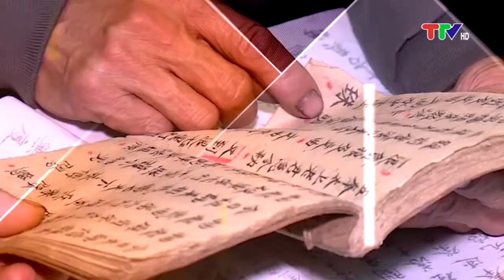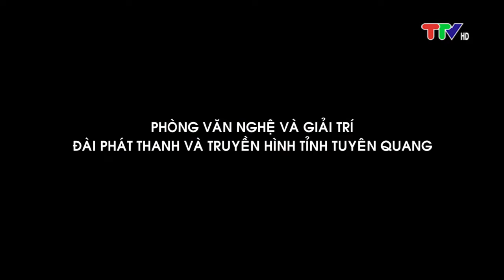SẮC MÀU VĂN HÓA CÁC DÂN TỘC TỈNH TUYÊN QUANG (25-11-2021)